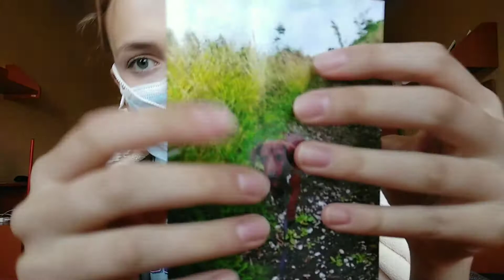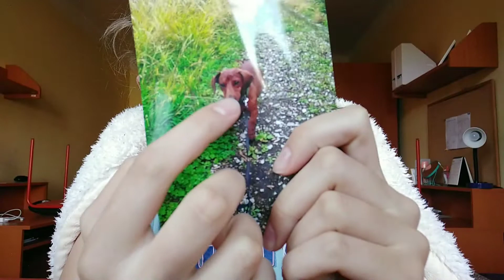ASMR mouth sounds, kisses, hand movements with a mask on Pt.2 💙💜